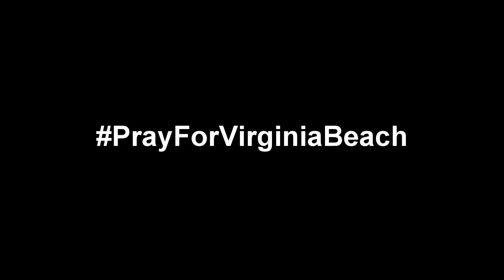PrayForVirginiaBeach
All videos written, presented and owned by Andre Oliver.